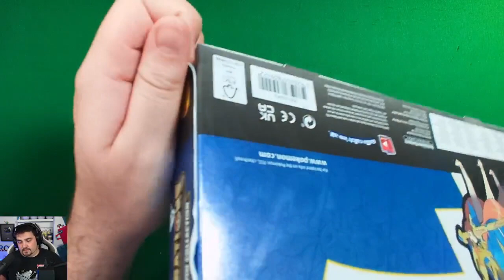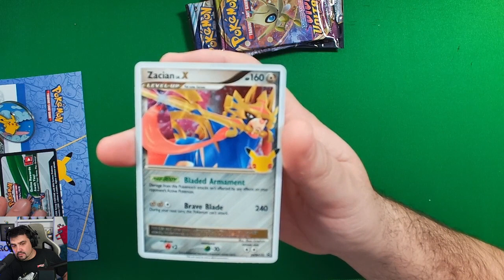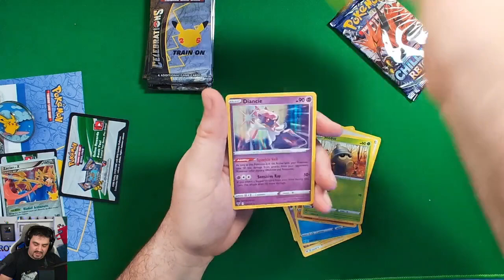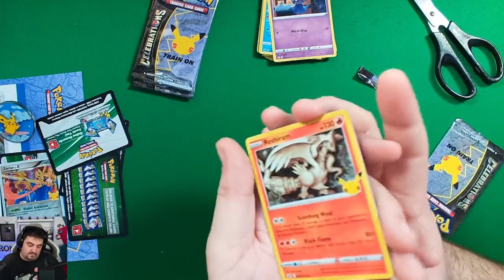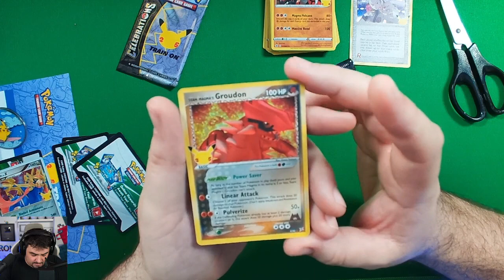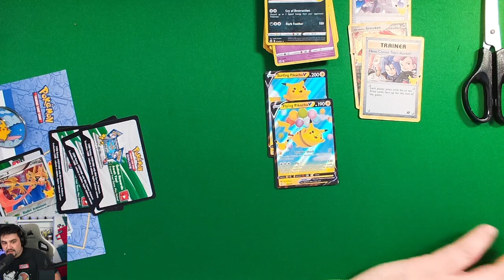¡ABRIENDO una CELEBRATIONS DELUXE PIN COLLECTION! SOBRES de CARTAS 25 ANIVERSARIO POKÉMON